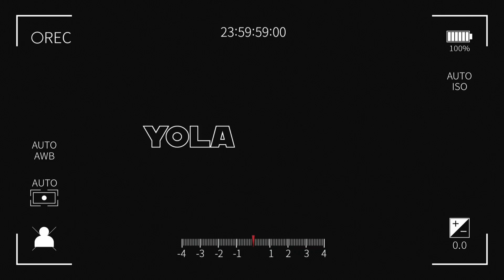Palabras MEXICANAS Difíciles para un Extranjero 😱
Amigos hay algunas palabras mexicanas que son difíciles de pronunciar para una extranjera como yo. Así que aquí les dejo este video para que se diviertan y se rían junto conmigo.

Muchas gracias por su apoyo y también muchas gracias a todos los que apenas han descubierto el canal. BIENVENIDOS 🤗